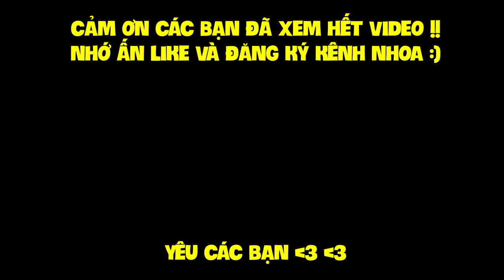MINECRAFT 1.14 SINH TỒN - TẬP 5 | BÀN PHÙ PHÉP, KIM CƯƠNG VÀ QUÁN CAFE MINI CHUẨN BỊ KHAI TRƯƠNG !!